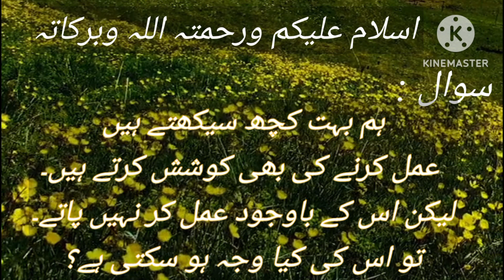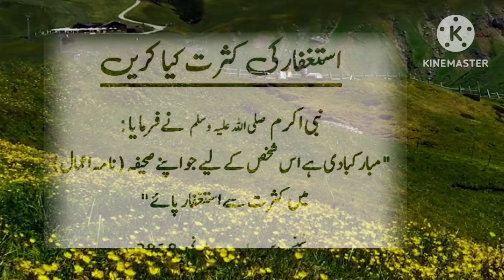Islamic Sawalat | Islamic Jawabat | Knowledge Based Questions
ہم بہت کچھ سیکھتے بھی ہیں عمل کرنے کی  کوشش بھی کرتے ہیں۔ لیکن اس کے باوجود عمل کر نہیں پاتے۔تو اس کی کیا وجہ ہو سکتی ہے؟